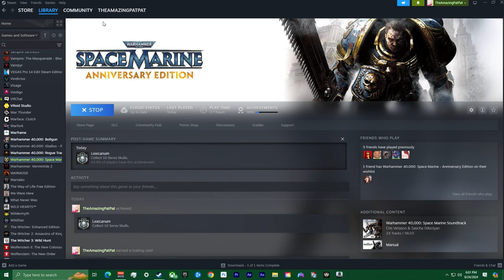You Know The Time... // PatPat Plays: Warhammer 40K: Space Marine [Project ULTRA] // Episode 4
Timestamps:
0:00 Intro
0:29 Chapter 8 - Whispers of the Dead
29:10 Part III - The Weapon
47:42 Chapter 10 - House of Secrets/Outro

Warhammer 40K: Space Marine:
"In Warhammer 40,000 Space Marine you are Captain Titus, a Space Marine of the Ultramarines chapter and a seasoned veteran of countless battles." - Warhammer 40K: Space Marine Steam page.

Project ULTRA:
"The global mod that changes many aspects of the game. The main goal of this mod is weapons, NPC's, and main character rebalance. Also there are cosmetic changes that preserve the spirit of the original." - Project ULTRA Nexus page.